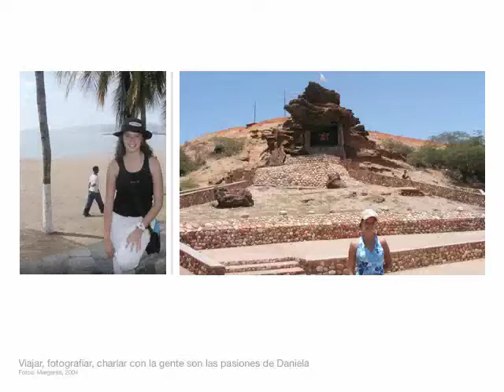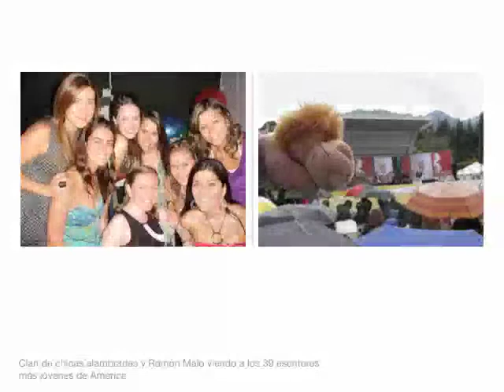Daniela Mercedes de cumpleaños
Etiopía, Colombia, Inglaterra y Venezuela son algunas de las geografías que aparecen  (con música de Massive Attack) en este itinerario brevísimo por el universo de mi novia. Abarca amigos, sabores, Nova (the cat), familia, su ahijado y, sobre todo, flores siempre retratadas por Daniela...

Feliz cumpleaños novia, i